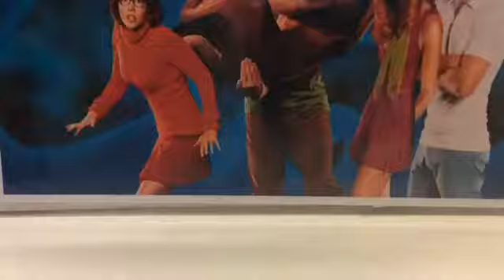5 types of annoying youtubers (funny?)